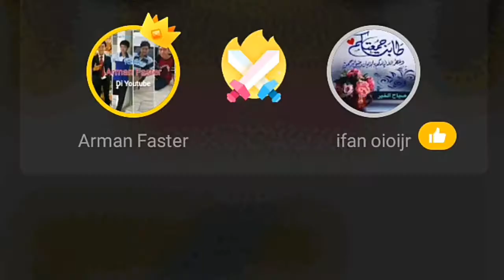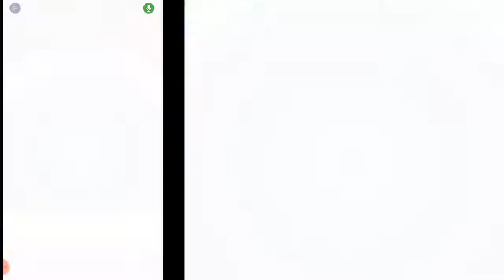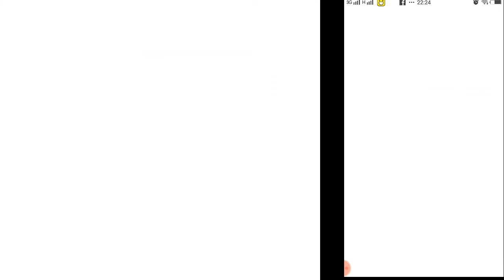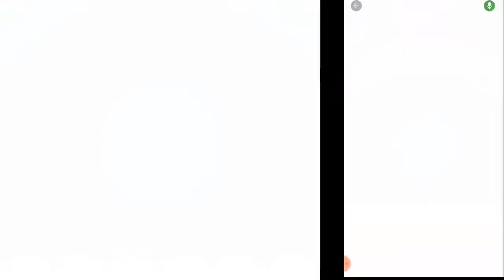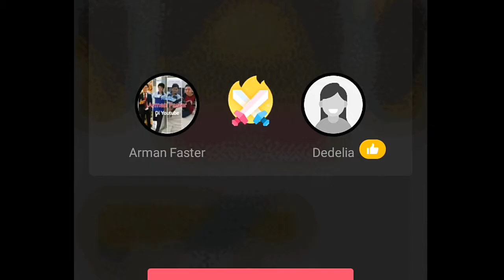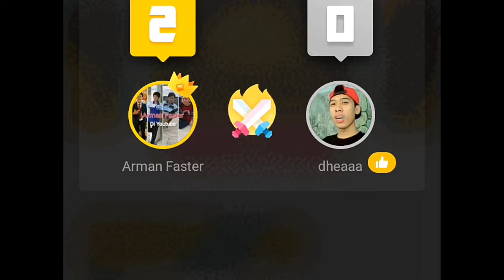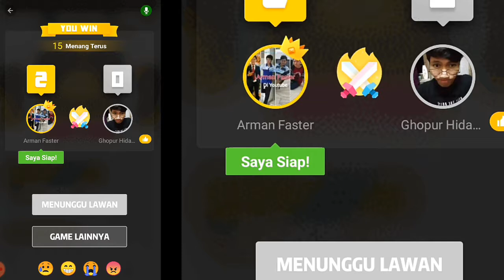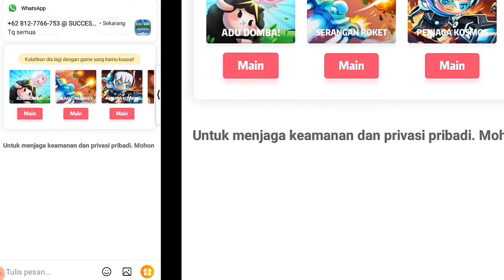BINGUNG MAU KASIH JUDUL APA!!! KESERUAN GAME HAGO DENGAN SERANGAN PESAWAT AJALAH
Terkadang saya bingung saat mau kasih judul dari video game yang saya post ke youtube,Biar simple kita kasih judul ini aja ya...